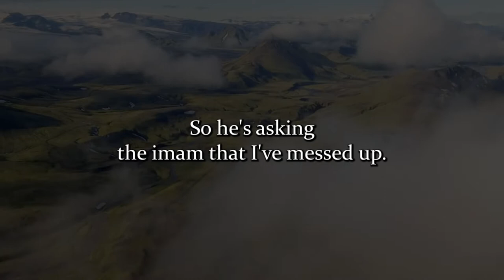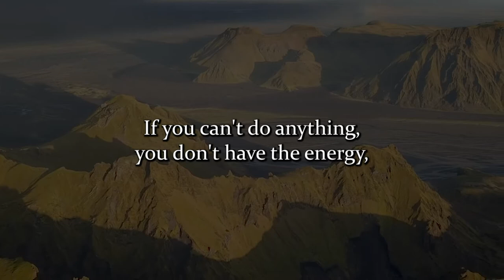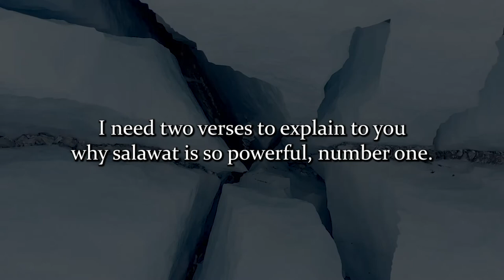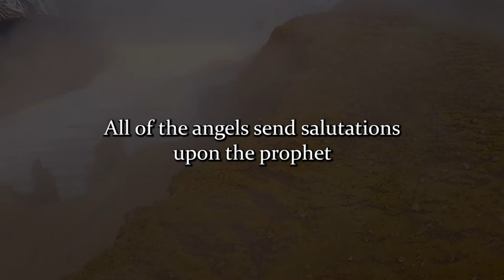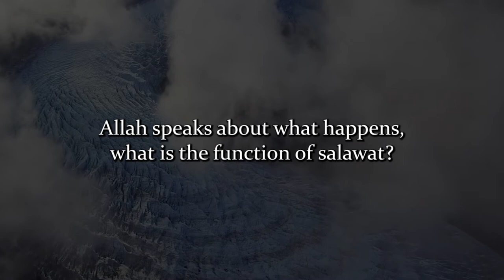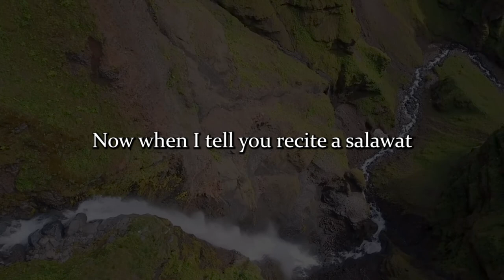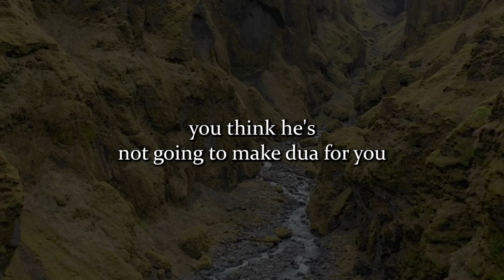The Benefits of saying Salawat and What it Truly Means | By Sheikh Azhar Nasser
In this video,  Sheikh Azhar Nasser Speaks about the value of salawat, the benefits of it and what it actually means when you say it.
The Goal of Al kawthar Cultural Foundation is to help muslims around the world spread the message of the ahlul bayt and the quran to guide us on the right path.